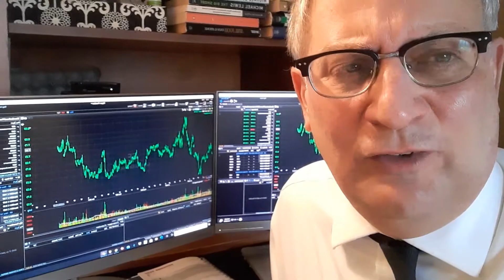Post Election Market Last Word Maybe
Wall Street Minute:  Incumbent party stays = double-digit stock gains 1 year after . Since 1964, 7 elections have resulted in the same party staying in power. The market was higher 3 months after the election in all 7 of these instances, with an average gain of +5.7%. By the 1 year mark, all but one election (Nixon, 1972) saw gains...the average gain was +14.4% .

New party in power = stocks down slightly 1 year after . Looking back at the same data (1964 to present), the sitting party has also lost 7 presidential elections -- and a shift in party typically comes with a negative short-term market result.A White House flip sees an average decline of -1.5% after 3 months. A year out, the market has been down in 4 of 7 of these instances, with an average dip of -1.0%.